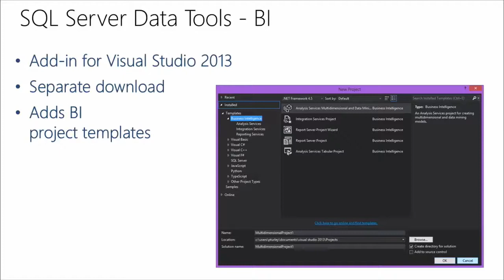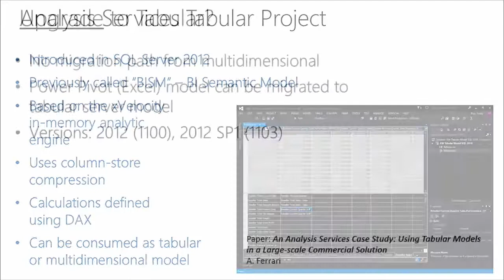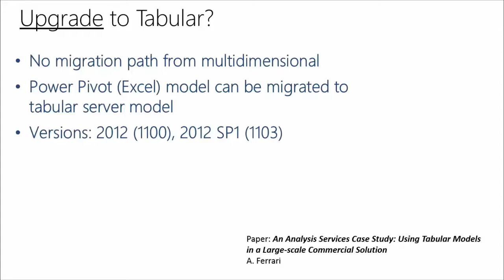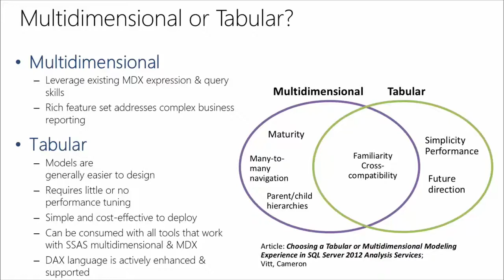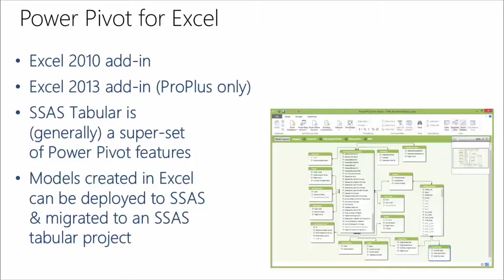Upgrade to SQL Server 2012-2014 SSAS part 1 of 2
Portion of a 7-part series on the Microsoft Virtual Academy on upgrading all components of SQL Server. Sessions are presented by John Martin from Microsoft UK, and Richard Waymire, Ron Talmage, Jim Miller & Paul Turley from SolidQ, authors of the SQL Server 2014 Upgrade Guide. Topics presented by Jim & Paul apply to SQL Server 2012 and 2014.